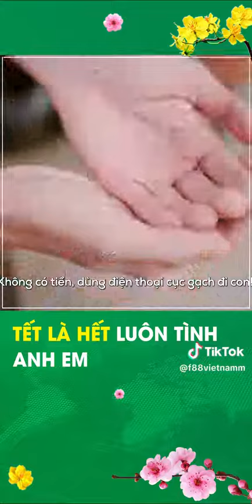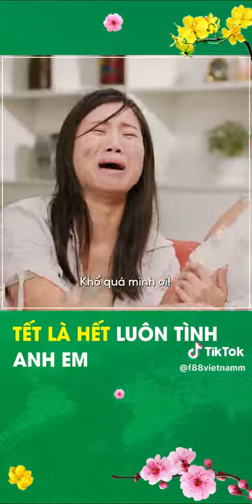F88 475 Nguyễn Huệ, Đak Đoa, Tỉnh Gia Lai. ĐĂNG KÝ NGAY TẠI